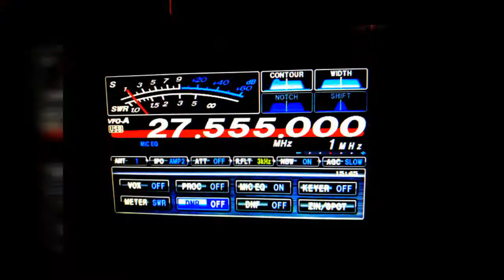19LR121 and 19LR123